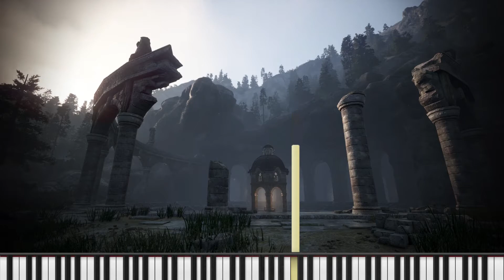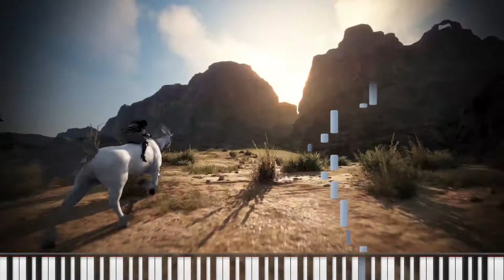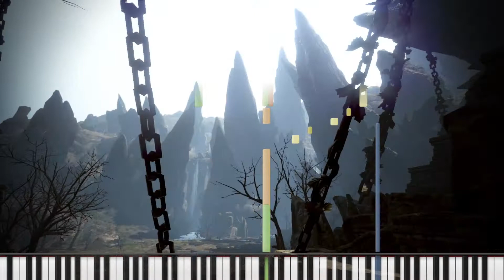"The Ropes of an Adventurer" - Calphe:ON Ball Art Festival Song Submission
This is my song submission for the Calphe:ON Ball Art Festival.
Family Name: Zoobles

Tools used:
Video Editing: Premiere Pro
Notes Overlay: Synthesia
DAW: FL Studio 20
VST's used:
-Roland SoundCanvas VA
-Yamaha TYROS 2 [KONTAKT 6]
-IK Multimedia Sample Tank 4
-IK Multimedia Miroslav Philharmonik 2
-ToonTrack Superior Drummer 3 (Orchestral Percussion SDX)

I can provide the midi file of the song if you want, just say it in the comments